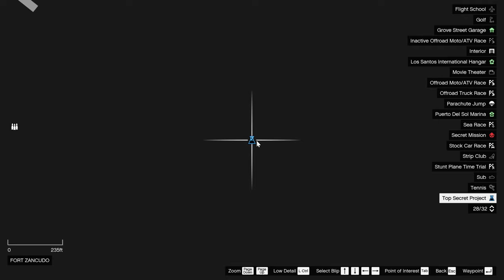GTA 5 - How To Join the ARMY/Military in GTA 5! (PC, PS4, Xbox One, PS3 & Xbox 360)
GTA 5 - How To Join the ARMY/Military in GTA 5! (Fort Zancudo School & Missions)

0:00 - Fort Zancudo School
1:00 - Fort Zancudo Training Center
3:00 - Armory Room (Free Weapons)
4:14 - Fort Zancudo Top Secret Project
7:41 - Fort Zancudo Secret Alien Mission
10:11 - Crashed UFO at Fort Zancudo